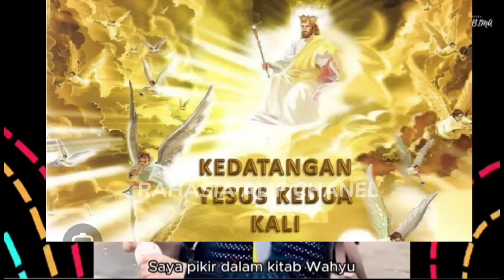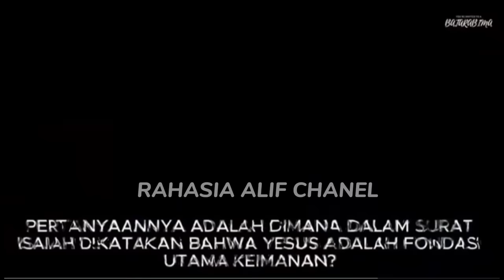MISIONARIS WANITA TIDAK MENGENAL RABI TOVIA SINGGER